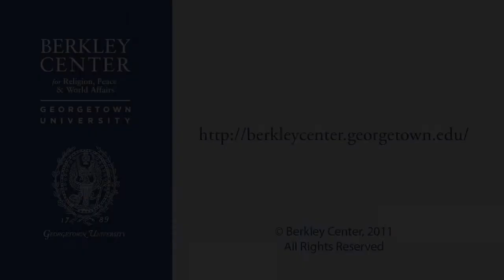Lord George Carey on Being an Advocate for the Poor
May 2, 2011 | This video has been excerpted from a Berkley Center event in which Lord Carey of Clifton, former Archbishop of Canterbury, marked the 10th anniversary of the World Faiths Development Dialogue (WFDD), a non-profit research organization housed in the Berkley Center.

Lord Carey, Chair of the Trustees for the WFDD, spoke about his long-standing commitment to poverty alleviation, international development, and inter-faith dialogue that inspire the WFDD's research agenda.